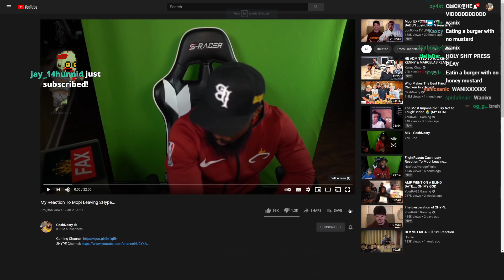HILARIOUS! YourRAGE Cringes When Janix Calls Him During Stream!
I know this is a short video, I just thought this was hilarious and lots of you guys might've missed it. (Rage please don't eviscerate my channel this not you reacting to cash vid just the part before).
Follow these steps to enter the giveaway. (Winner chosen at 100 subs)
- Winner will be able to pick from a selection of giftcards (paypal included).
2. Like this video
3. Comment "done" (I will be able to check if you completed all steps)